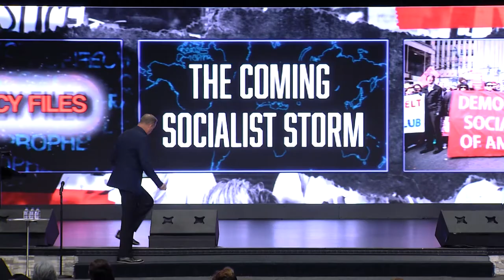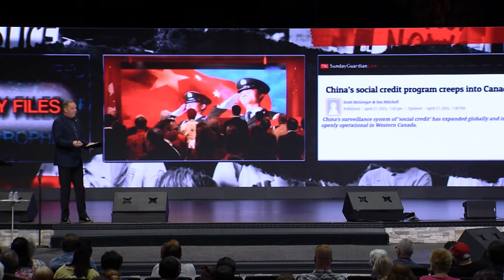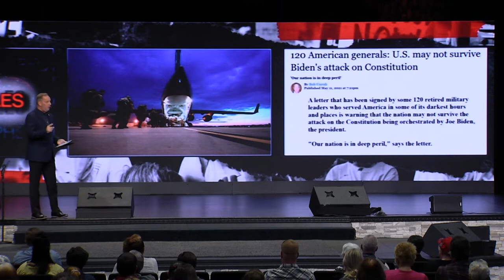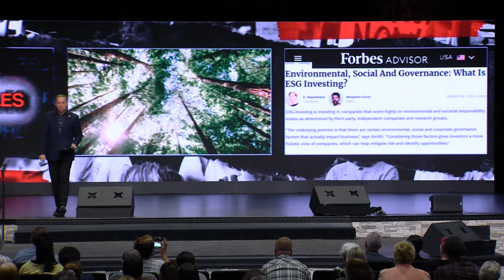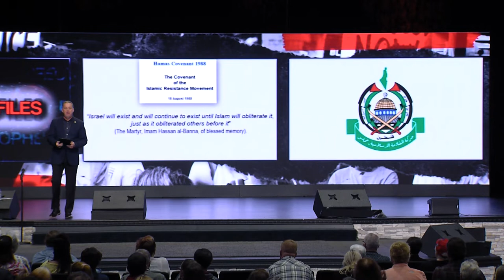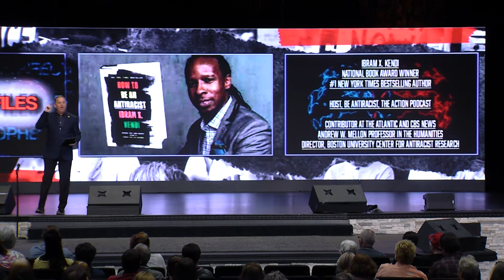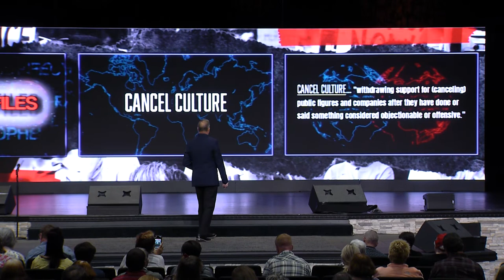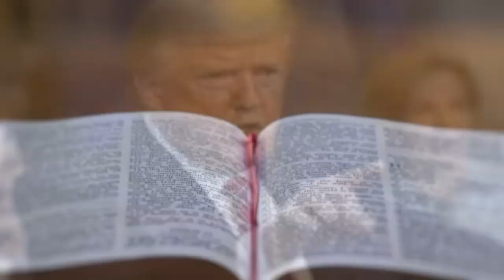Prophecy Files: "Understanding the Terms and the Times"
This Prophecy files hits closer to home than ever before. It reveals information on the biggest stories in the news, and you will not want to miss it.